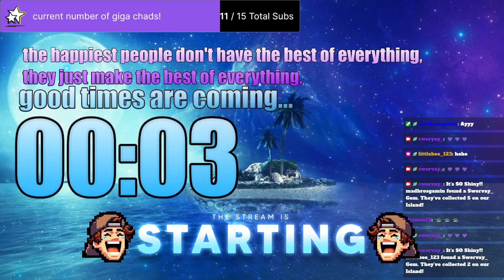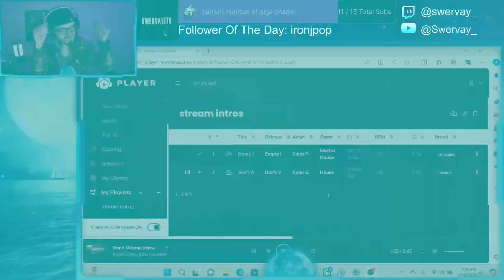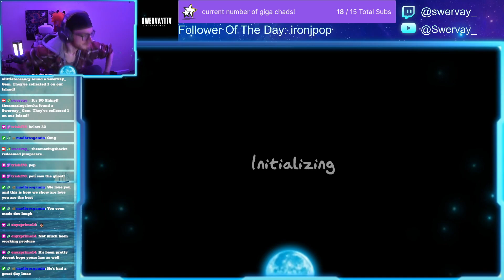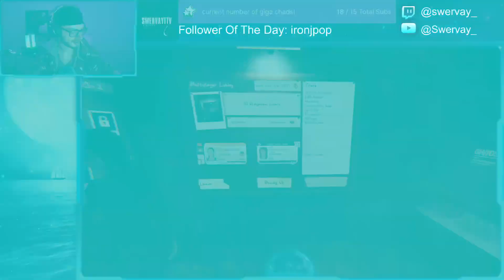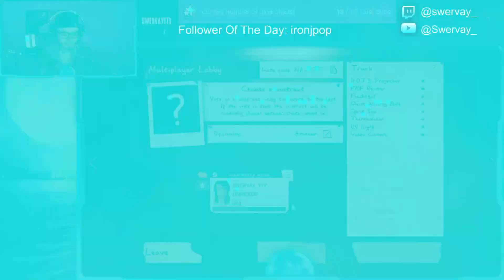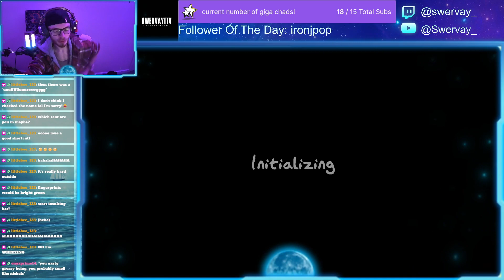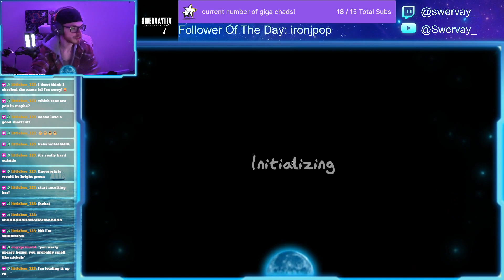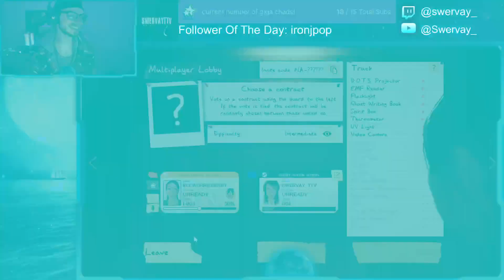Scary Night Saturday time w Bee!!! Phasmophobia